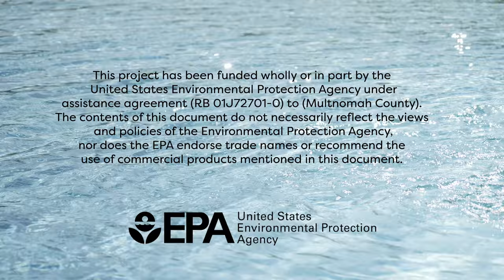Follow the Water CHAPTER III: Reconnection Part Three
The Clean Rivers Coalition hired us to create a video series exploring our collective connection to water for their Follow the Water outreach campaign.  Chapter 3: Reconnection Part Three, is one of three stories featuring uniquely different ways to reconnect to water. In this video we meet Wenix Red Elk and Judy Bluehorse Skelton as they teach us about how repairing a wetland in Yakima county led to the re-emergence of the once extinct wapato potato, a sacred American Indian first food. One of our priorities with this series  was to inspire viewers to think outside the box in terms of ways of reconnecting with water. A lot of time in pre-production was dedicated to finding the right stories to focus on, and we soon learned that there are countless examples of reconnecting to water! After several rounds of pre-interviews we landed on featuring three women of different ages, cultural backgrounds and interests.  Our goal was that watching these stories would enable audiences to reflect on their own lives and how they can reconnect to waters in their own way,  and eventually make changes in the way they live their lives to help preserve our rivers.

PROJECT:
Our clients had big dreams about creating a new culture surrounding the way we view and connect to our rivers - not a simple feat! The goal was to connect people to their rivers emotionally, spiritually and physically. The hope was that viewers would then be inspired to have more stake in their rivers upon watching this series. We decided to explore these topics by producing three videos and interweaving the perspective of Native Americans, the original safekeepers of our waters and land, throughout. With help from the Intertribal Fish Commission, we incorporated this lens in hopes of inspiring families in Oregon and Southwest Washington to reflect on their own connection to rivers and understand how our collective disconnect happened in the first place.

There were three main topics we wanted to present: how Native Americans view their connection to water, the ripple effect of being disconnected from our waters and how we can reconnect to our waters.  We decided a three-chapter series would be the best way to tell these stories.. We titled the videos Chapter 1: Connection,  Chapter 2: Disconnection  and Chapter 3: Reconnection. Each video chapter required a significantly different approach.

RESULTS:
This film series continues to engage viewers on the Follow the Water website in addition to attracting interest in the campaign from state representatives aides and the Pacific Northwest Social Marketing Association but this quote from one of our clients says it all:

“The response to the Follow the Water videos has been tremendous. I am so grateful to you for this beautiful film. I feel this is a home run. I love it. It fills my heart. I watched the film three times now, and each time, I got something new and different. My mind is blown by how the storytelling through the interviews makes the full arc across all these cultural dimensions. It's a timeless piece of work that will be the center of our outreach work.” - Roy Iwai, Water Resource Specialist, Multnomah County